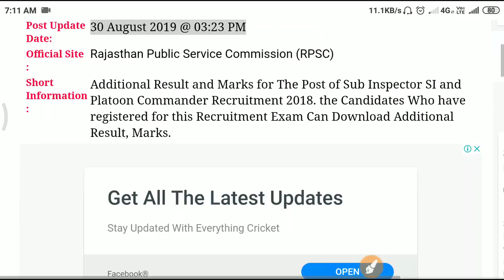Rajasthan RPSC SI & Platoon Commander Additional Result, Marks 2019 II 30 August 2019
HII GUYS
WELCOME TO THE
HIGH SPEED NO 1 EDUCATION

Official Site : Rajasthan Public Service Commission (RPSC)
Short Information : Additional Result and Marks for The Post of Sub Inspector SI and Platoon Commander Recruitment 2018. the Candidates Who have registered for this Recruitment Exam Can Download Additional Result, Marks.

 DMCA.com Protection Status
Rajasthan Public Service Commission (RPSC)
Sub Inspector SI, Platoon Commander Recruitment 2018

Application Fee
General, Other State Candidates : Rs. 350/-
OBC, EBC Candidates : Rs. 250/-
SC, ST Candidates : Rs. 150/-
Important Dates
Online Form Starting on : 25/04/2018
Registration Last Date : 31 May 2018
Fee Payment Last Date : 31/05/2018
Correction Date : 25-31 May 2018
Exam Held on : 07 October 2018
Admit Card Available : 02 October 2018
Answer Key Available : 04 January 2019
Result Available : 27 August 2019
Marks Available : 28 August 2019
Additional Result Available : 30 August 2019
Payment Mode
Candidates Can Pay Exam Fee Through Credit Card, Debit Card, Net Banking, Cash at Rajasthan E Mitra Portal Fee Mode.
Age Limit Calculate on 01/01/2019
Min. Age : 20 Yrs.
Max. Age : 25 Yrs.
Read the Notification for Age Relaxation Extra.
Eligibility Criteria
Bachelor Degree in any Stream From any Recognized University.
Read the Notification For More Eligibility Details.